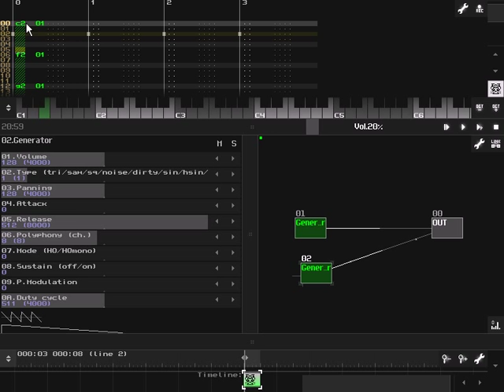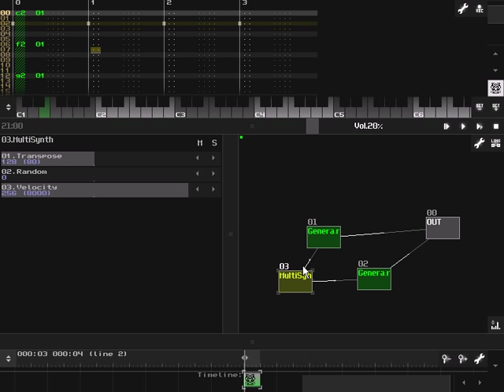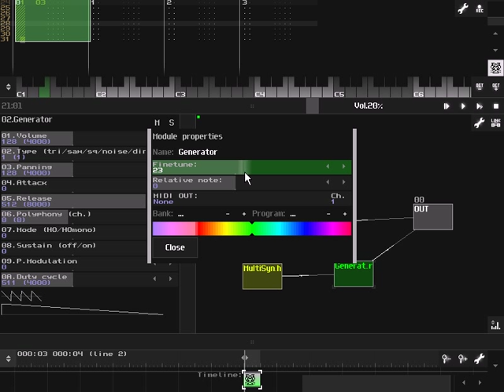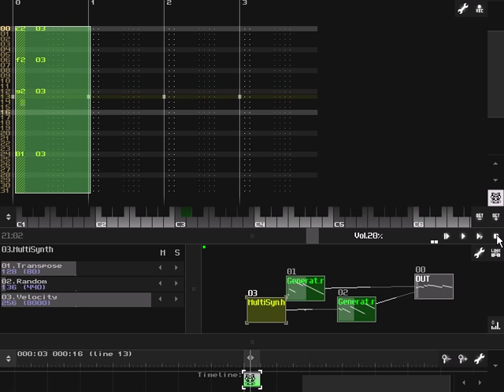SunVox Tutorial Part 6 - Multisynth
SunVox Tutorial Part 6 speaks on using Multi-synths to trigger more than one module at a time. Very useful for more complex sounds. I notice that I completely glossed over the Multisynth's Velocity parameter - that controls how loudly the attached generators are played.